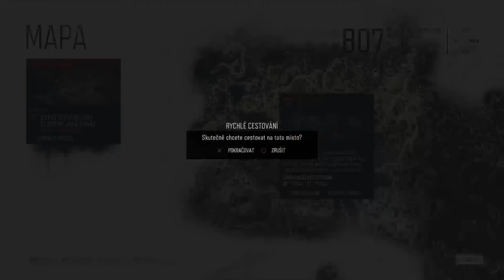Days Gone nr. 21 - Pes, přítel člověka (live stream záznam) CZ Gameplay/Let'splay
Jak už to tak bývá, občas se něco po**re a to se mi stálo právě dnes, bohužel jsem nějakým k***a za ným způsobě špatně zastrčil konektor mikrofonu do pska a dopadlo to tak, že mi značnou část streamu nešel zvuk (ano, dal jsem sám sobě za trest tři hodiny waterboardingu), takže hate a dislike je na místě, aspoň si to budu pro příště pamatovat. I tak jsme trochu v příběhu postoupili a díky tomu má Boozer nový důvod, proč žít.

GL HF